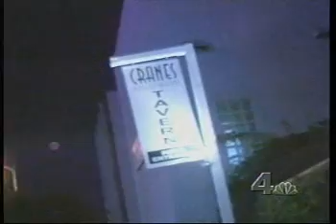Crane's Tavern on Your LA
This is the piece that Your LA channel 4 did on Crane's Hollywood Tavern.